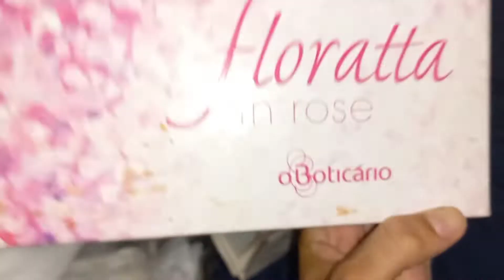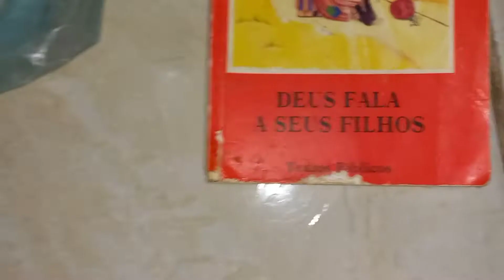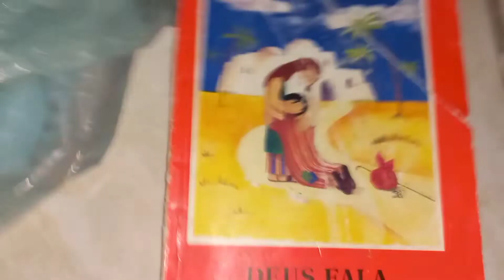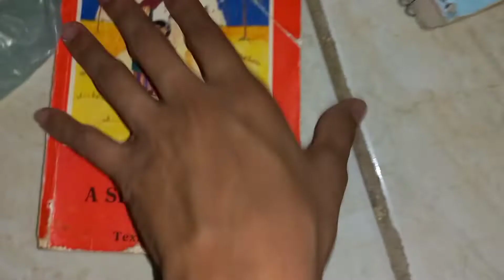FAXINA NO MEU QUARTO